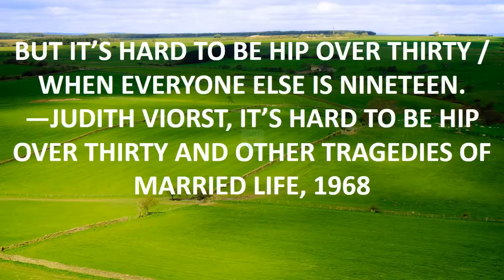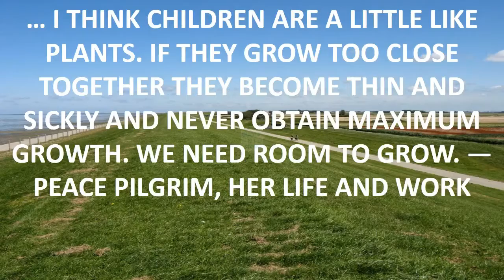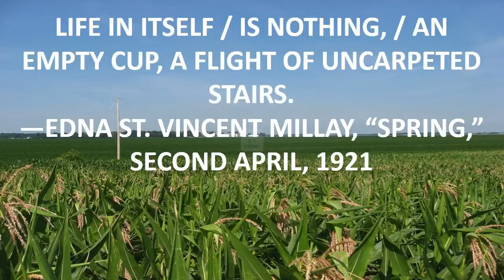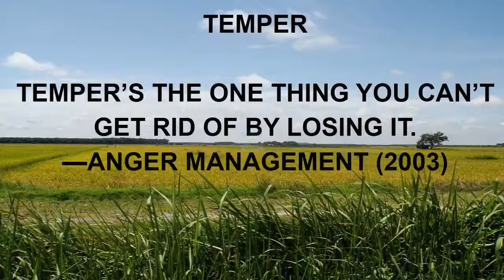phoenix wright quotes umvc3.mp4